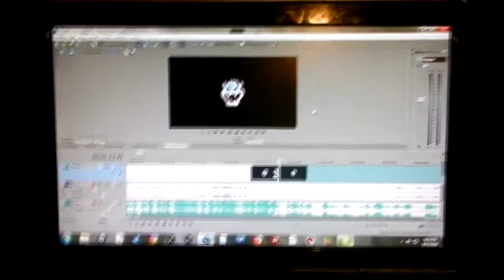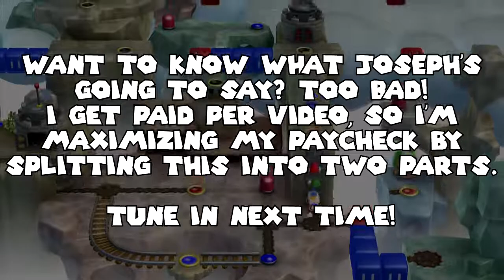Let's Play New Super Mario Bros. U Part 5: MARIO FUN FACTS!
do da amrio

Facebook (unreleased Top 10s and more!)

Twitter (announce new videos as they release!)